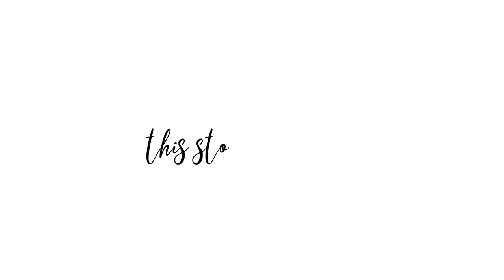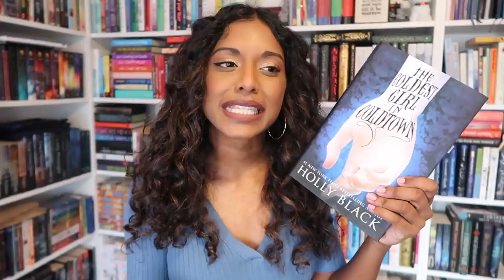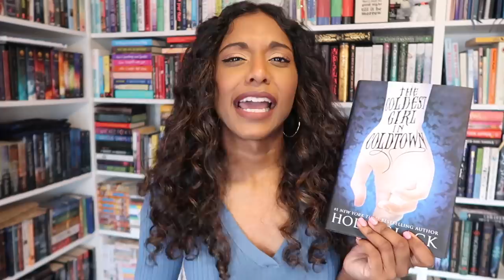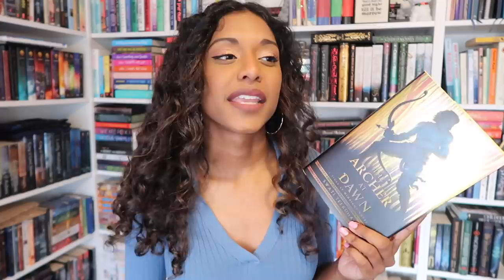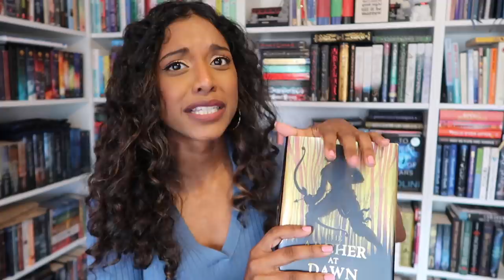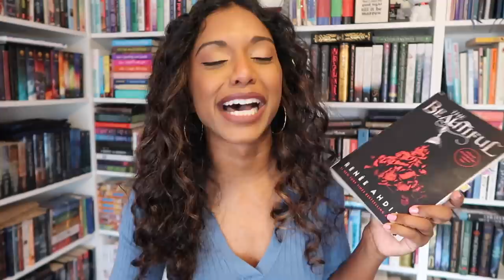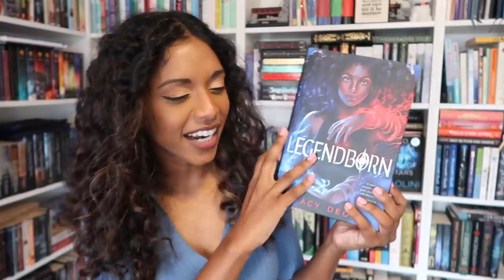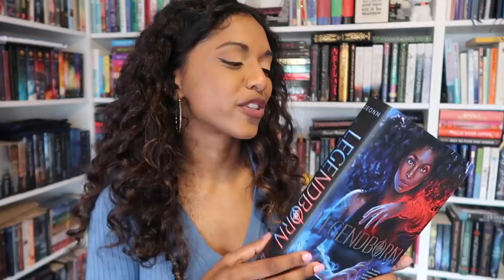RECENT READS | a new fave book, two not-so-faves, and two enjoyable reads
What did you think of these books? Let me know!

Timestamps:
0:00 - Intro
1:46 - The Coldest Girl in Coldtown by Holly Black
5:53 - My Plain Jane by Cyntha Hand, Brody Ashton, and Jodi Meadows
8:24 - The Archer At Dawn by Swati Teerdhala
11:30 - The Beautiful by Renee Ahdieh
15:21 - Legendborn by Tracy Deonn

- I'm 23!